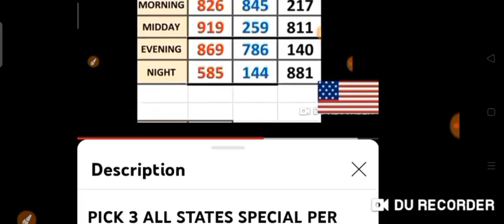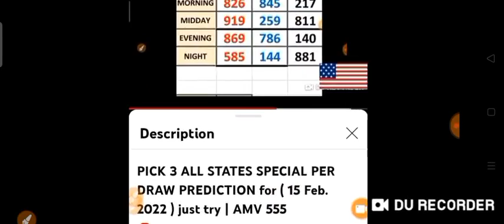CONGRATS ! CA & TX STATE for Winning: Daily 3/pick 3 On Spot! 15 Feb. it 2022 Draw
Congratulations to 2 STATE'S
for Winning:

CA 818 BOX
TX 968 BOX

ON SPOT 🎯
8 hrs ago

15 Feb. 2022 Draw